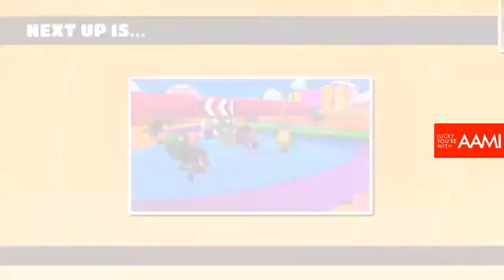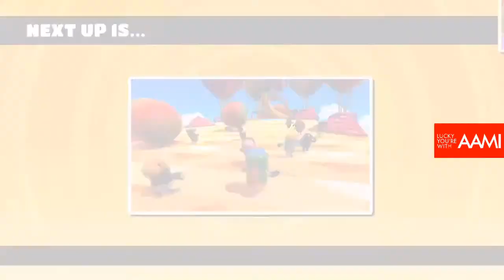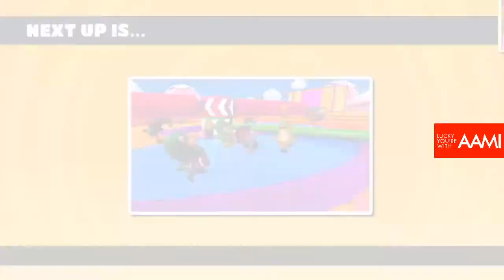Ryley Stoddart playing Fall Guys! AFL Gamers Network!